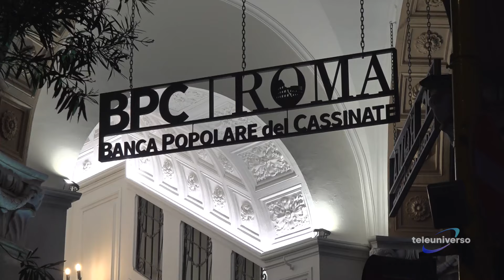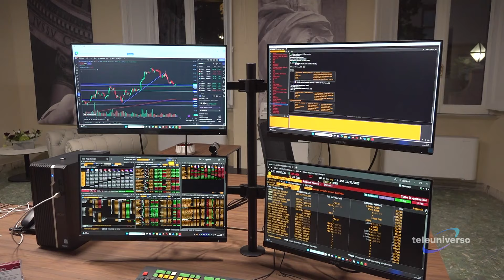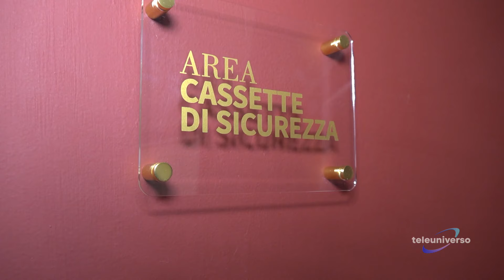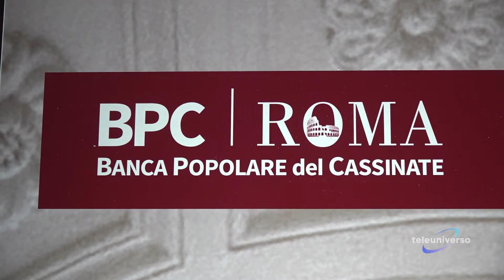ROMA: Inaugurazione filiale BPC del 28-01-2024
Con i piedi ben saldati a terra e lo sguardo volto sempre in alto, così potrebbe essere raccontata la storia della banca popolare del cassinate che oggi diventà realta nel cuore del quartiere parioli a Roma.